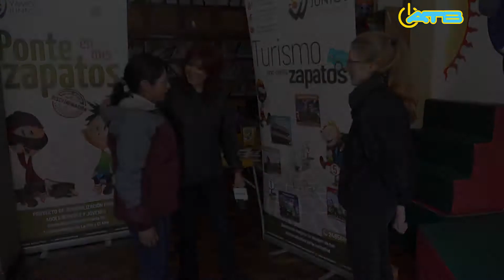LA LABOR DEL LUSTRA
Conozca la labor de los Lustra calzados en La Paz, sus problemas, deseos y anhelos.